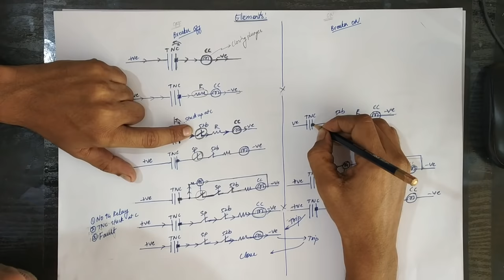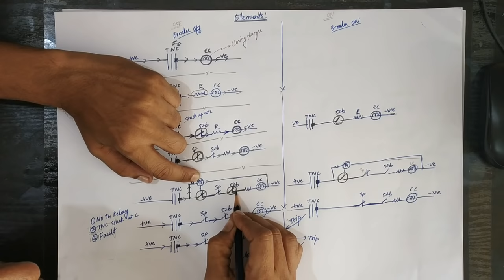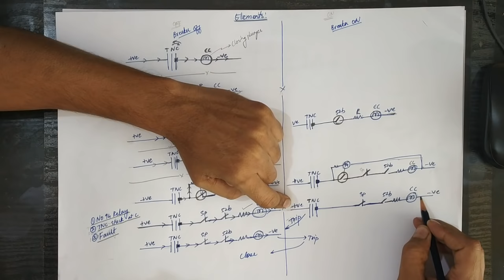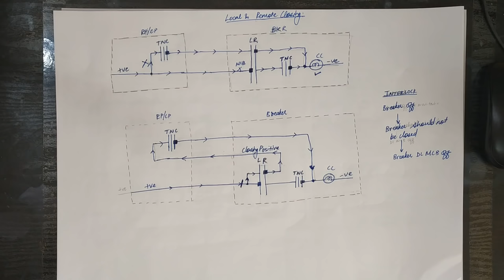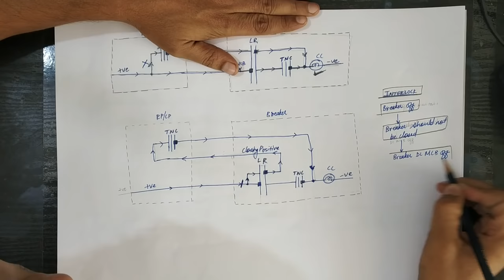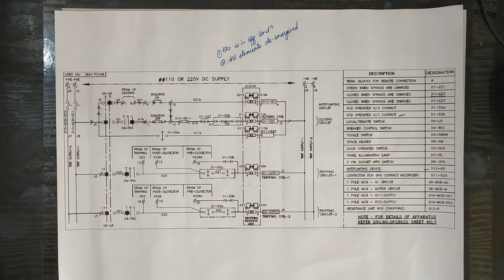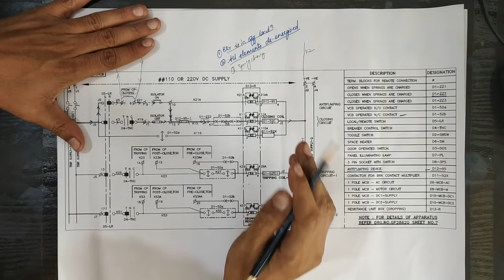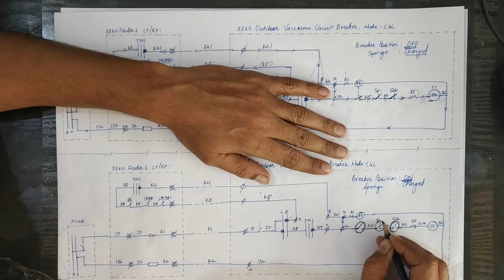Closing Circuit of 33 KV Outdoor GO Vaccume Circuit Breaker- Part 2: Breaker Control Circuit Series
In this part (Part 2), we have discussed the Closing Circuit in detail.

 Upcomin Part 3 includes, troubleshooting Breaker Closing Circuit and Breaker not Closing Problems.

Follow us on Quora T

witter Handle : @ElectricalFund2

Chat with us on FB Messenger: m.me/ElectricalFundaz

 This Video is Dedicated to H.H. Shree Mataji Nirmala Devi, Our Guru and Founder of a Unique Meditation Technique called Sahaja Yoga Meditation.

To get the benifts of Sahaja Yoga Meditation , click on the

All Sahaja Yoga Meditation Sessions are absolutely Free.

For a Sahaja Yoga center near you, please check the